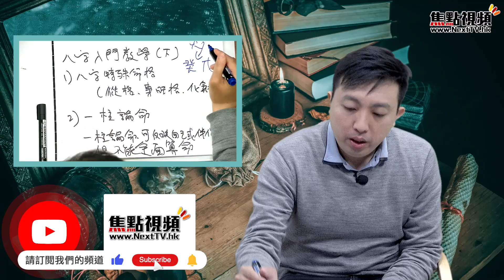特殊命格是甚麼？ 一柱論命看清命運的原理！ 基本八字入門教學 八字 八字教學 特殊命格 命運原理 《蕭始迪開運教室》 EP17 20220202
主持： 蕭始迪 師傅
嘉賓主持：盧震鋒 (Mac Lo)

💪🏻撳埋🔔搶先睇
✔️俾like👍🏻

【西瓜哥Show 頻道】
【小魚缸TV 頻道】

⚠️焦點傳媒股份公司擁有本視頻及焦點視頻的所有版權。未經許可，嚴禁轉載作商業用途。若你想透過任何方法複製、分發或以其他方式使用焦點視頻內任何非文字內容（包括但不限於照片、圖像、圖畫、圖片、音頻檔案和影像檔案）作任何用途，須事先得到焦點傳媒股份公司的書面同意。
⚠️玄學並非精密科學，所有預測皆切定存有誤差，請觀眾保持中立理性分析。